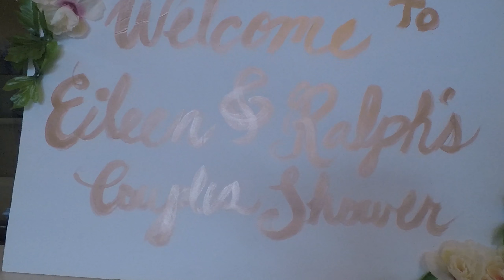RJ & Eileen's Wedding Shower 09/09/2018